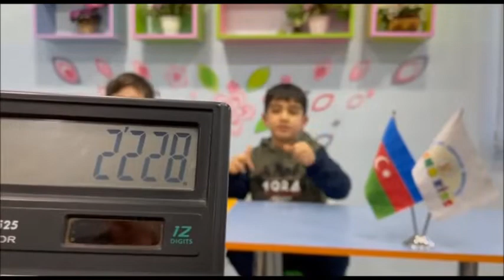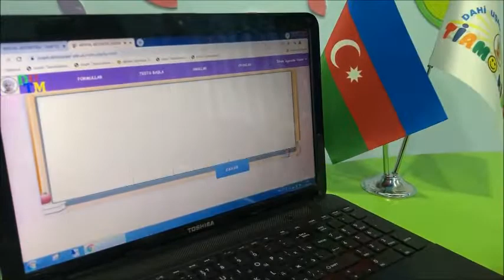TİAMO Mental Aritmetik dərsi.TİAMO Kids Dahi Uşaqlar Mərkəzi.